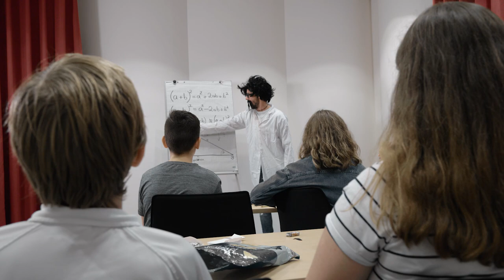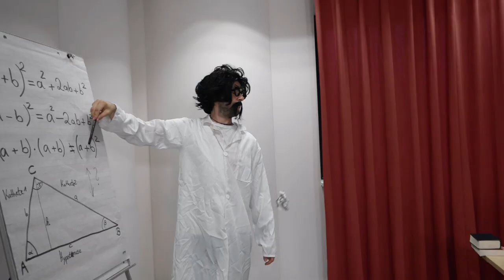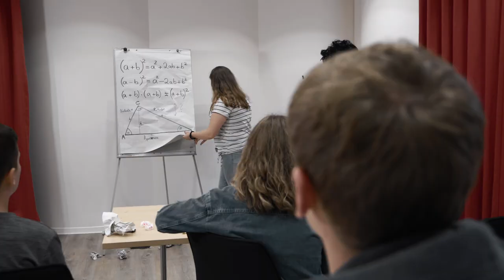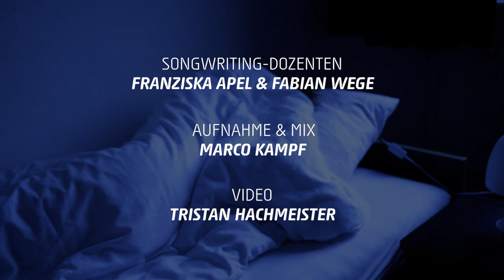DIESE WELT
"Wir machen uns das Leben so leicht und dadurch so schwer. Die Zeit läuft davon". -  DIESE WELT  behandelt die aktuell schiefe Weltlage in Sachen menschlicher Arroganz beim Thema Klimatragödie. Geschrieben wurde der Song von 8 Jugendlichen innerhalb einer Ferienfreizeit im Musikbildungszentrum Bad Fredeburg im Sommer 2019.

Ein Projekt des Internationalen Arbeitskreises für Musik e.V. in Zusammenarbeit mit Bandatelier, gefördert durch das Bundesministerium für Familie, Senioren, Frauen und Jugend.

Songwriting-Dozenten: Franziska Apel & Fabian Wege
Aufnahme & Mix: Marco Kampf
Video: Tristan Hachmeister